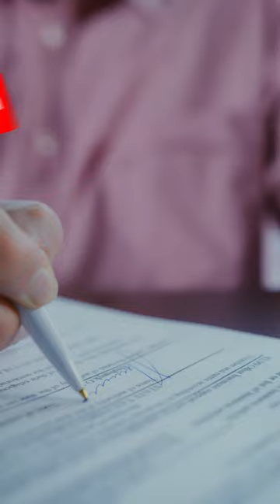Why does Venezuela claim over half of Guyana?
Venezuela has been claiming the area west of the Essequibo River known as Guayana Esequiba, for more than a century.
In the 16th century, the area was colonized by the Dutch. However, they clashed with the Spanish multiple times, who claimed the area.
In 1814, the Dutch colony was transferred to the United Kingdom, but a western border of what was later called British Guiana was not clearly established, which led to disputes with Venezuela.
However in 1966, Venezuela and British Guiana signed the Geneva Agreement, in which they agreed to find a permanent solution for the dispute. However, after not being able to find a solution for more than 50 years, the case was sent to the International Court of Justice.
The funny thing is that Guyana has another border dispute with Suriname at its southeastern border, which means that only 20% of Guyana's area is not involved in a territorial dispute.